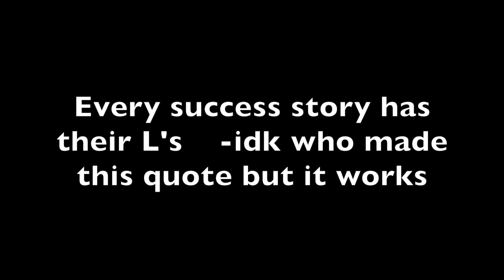FUNNIEST L COMPILATION OF 2018😂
I took the biggest L's of 2018 so far but every success story has their losses , watch what happens in the video, 😂